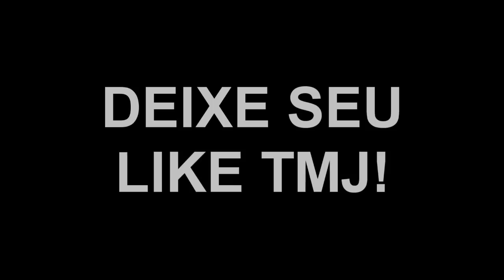MC MM - Social, Narga e Piscina - (Bass Boosted) - (Grave Forte)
Seja Bem Vindo ao Canal Brasil Bass esse canal tem intuito de ajudar pessoas que gosta de grave na música se algum produtor ou algo do tipo se sentir ofendido por favor nos comunique por email : Obrigado .

Criação de vídeo BrasilBass ©
Não copie, ou você será denunciado!

Lembre-se de que não posso fornecer música para download, ele suporta pirataria!

MC MM - Social, Narga e Piscina (KondZilla)